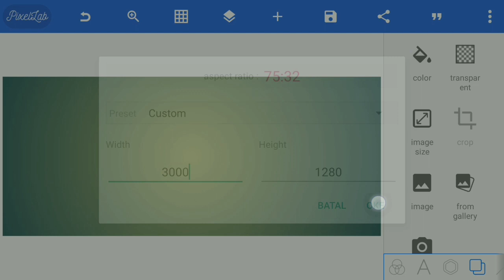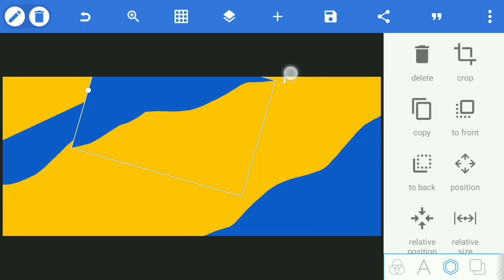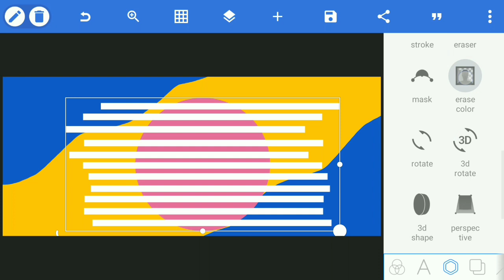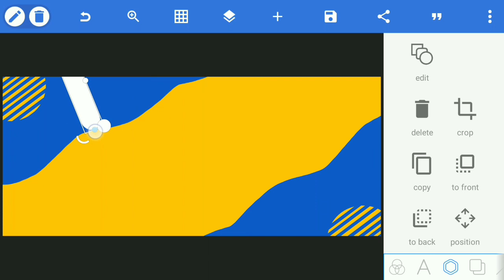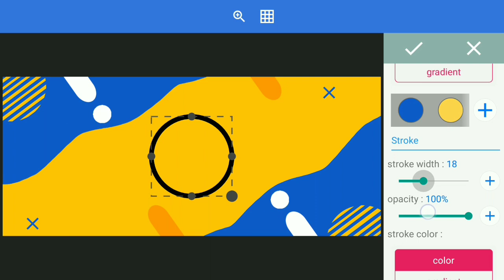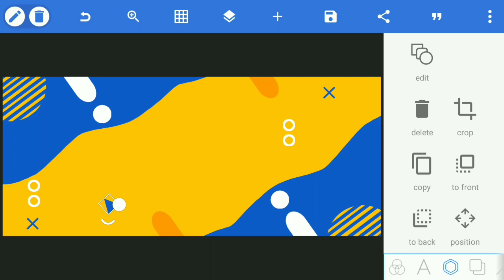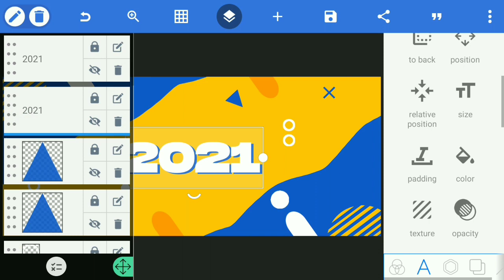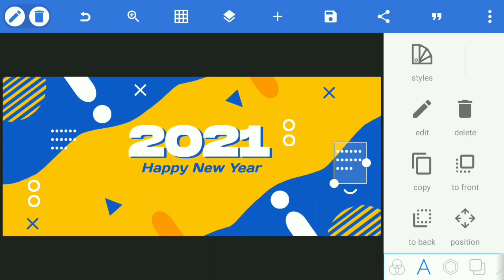Happy New Year 2021 Banner |Free Template| - PixelLab Tutorial